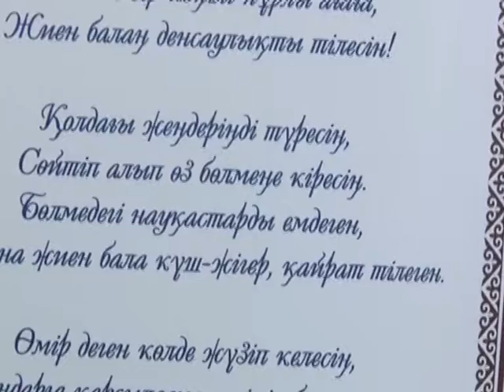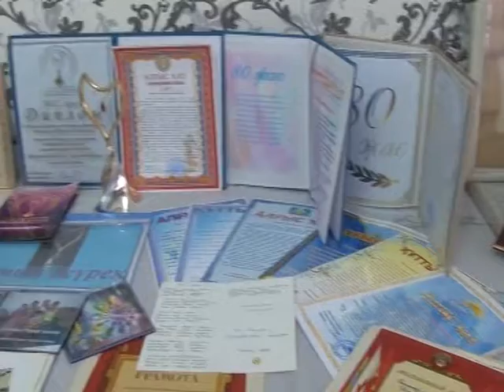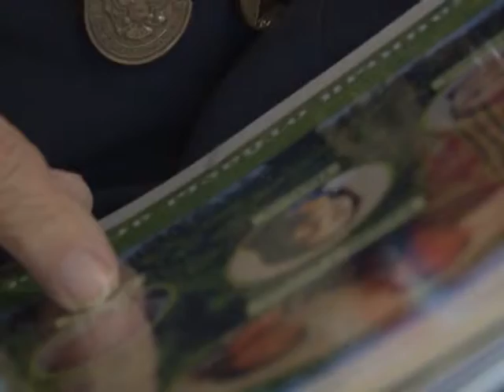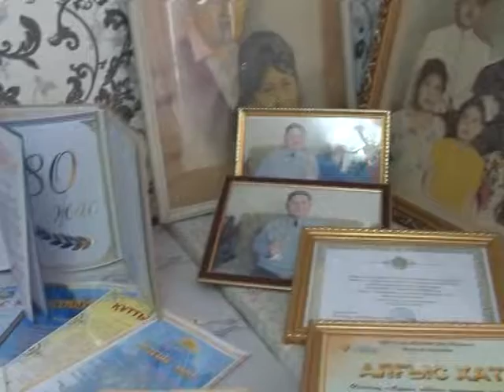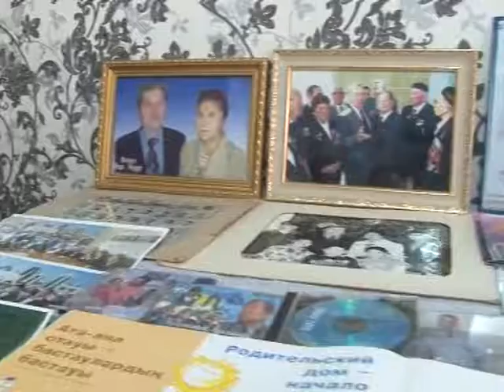Ақпарат хабар 24 02 2016ж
ТұранТүркістан Ақпараттолқынында Арнайы хабар Кентау